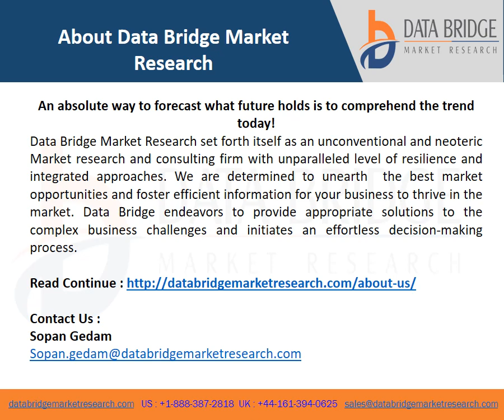Global Dip pen Nanolithography Market